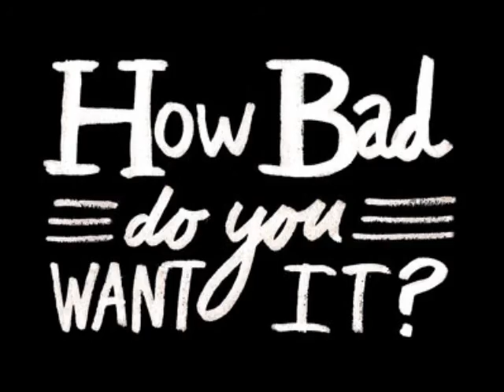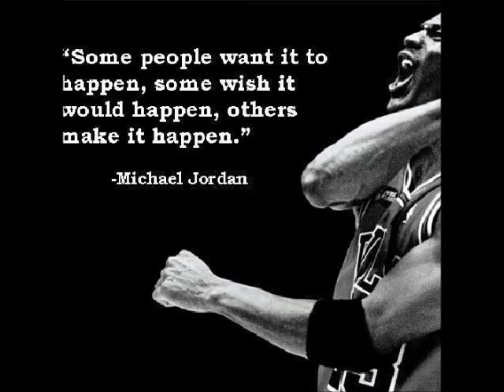Loos'em Big Bootcamp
Houston Tx Bootcamp